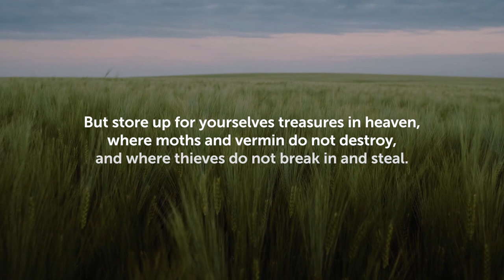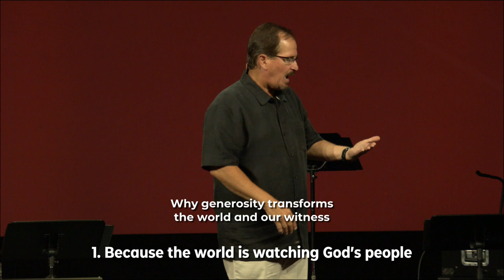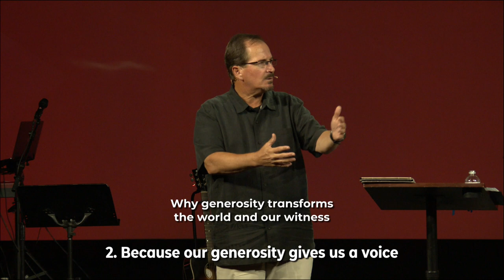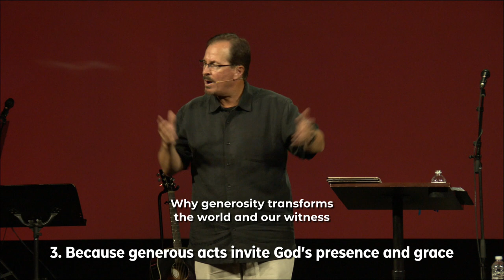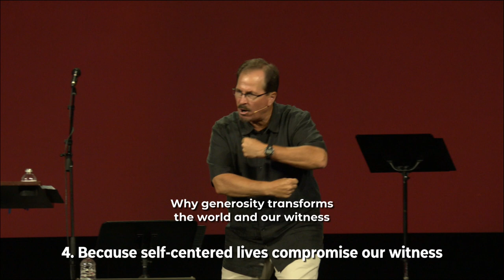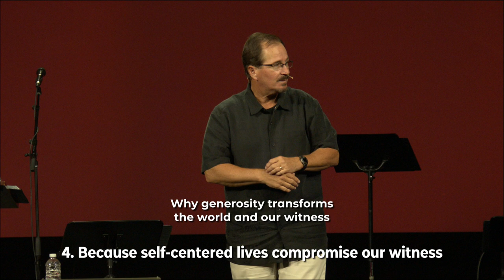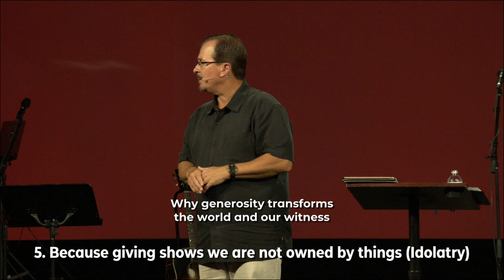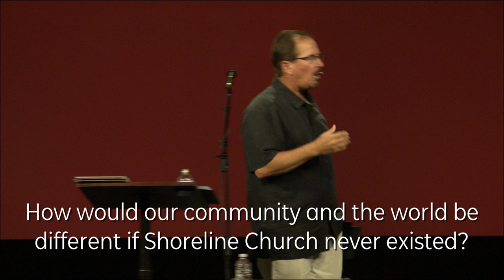How Generosity Changes Hearts, the World, and Eternity!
Simple Sharing (Matthew 6)